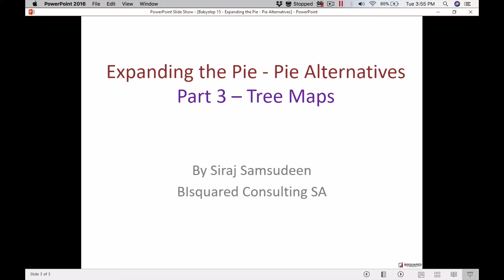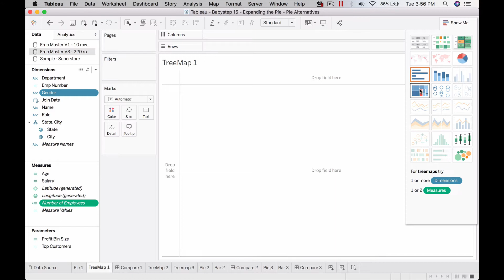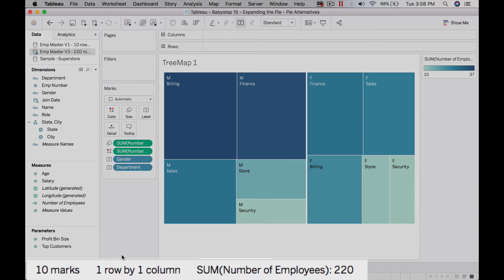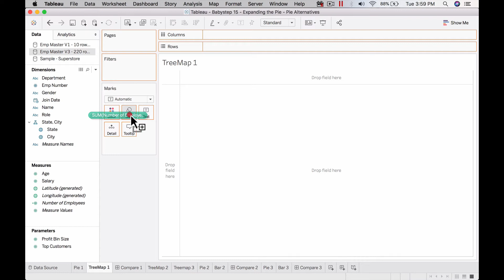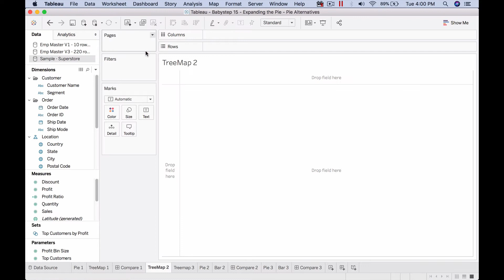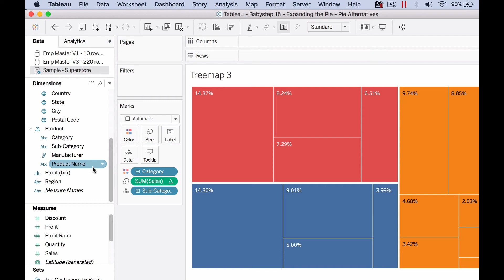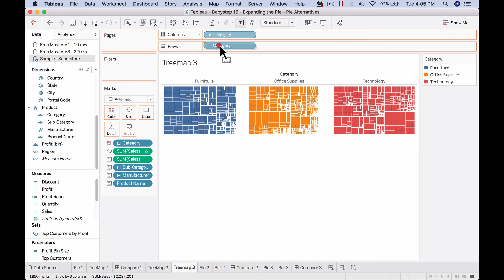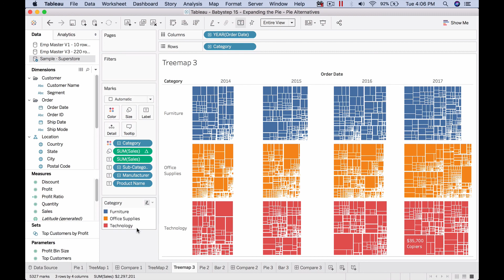Babystep 15.3 - Tree Maps - Plot As Many values as the leaves in a Tree